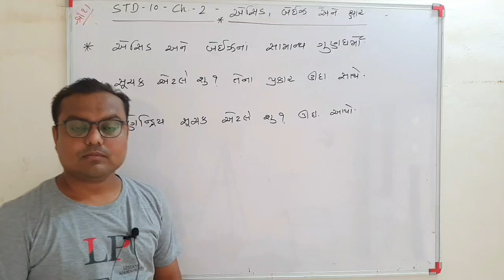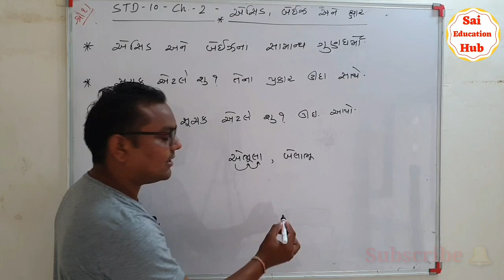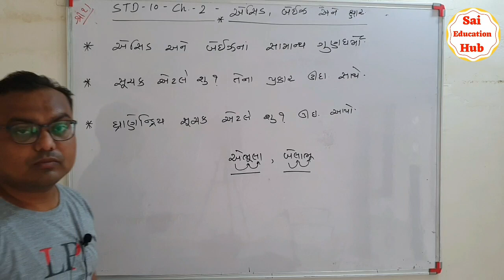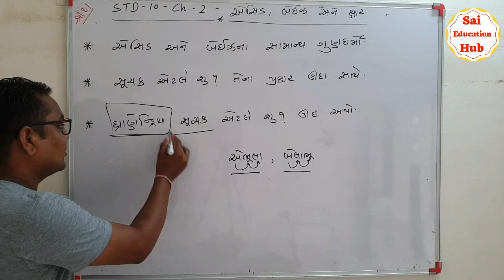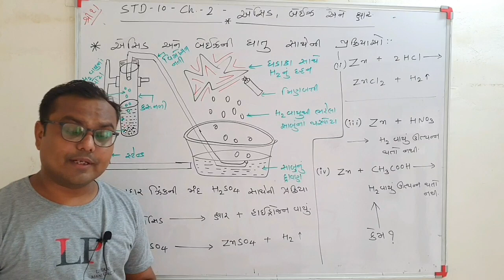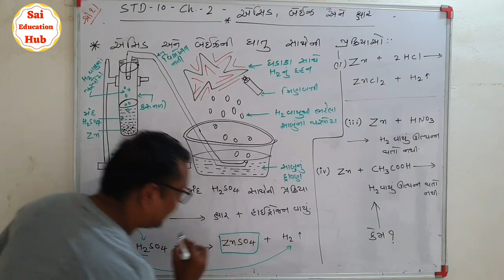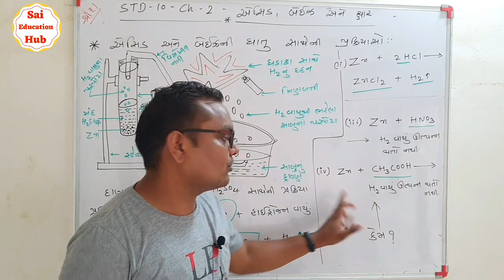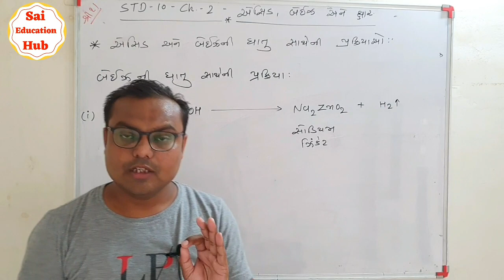Std-10, Science, Chapter-2. એસિડ, બેઈઝ અને ક્ષાર (Part-1)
"SAI TUITION CLASSES" is a official name of our coaching classes.

Standard:- 1 to 10 with all main subjects &
Standard- 11 & 12 (Arts & Commerce)
Both Gujarati and English medium.

Address:- Patel Bhagol, Opp. Bhimnath Mahadev Temple, near ADC Bank, Village- Kolavada, Ta&Dist.- Gandhinagar, Gujarat, India.